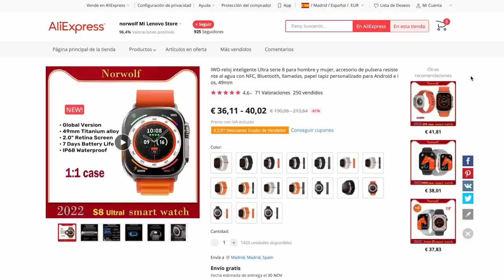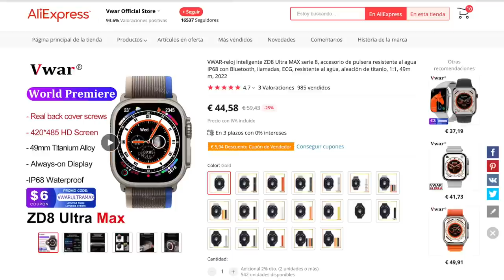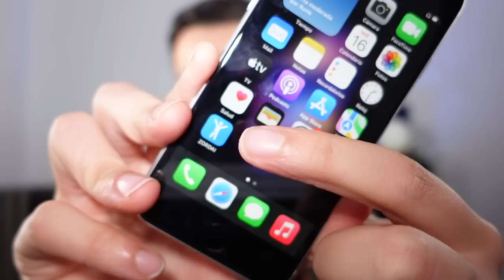UNA LOCURA!🤯REVIEW APPLE WATCH ULTRA CLON y MEJORES COPIAS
Análisis del Apple Watch Ultra réplica de primera generación que compré hace unas semanas y del que ya te traje una comparartiva exhaustiva con el original en otro vídeo. Te cuento todas sus funciones, las características así como también sus principales puntos negativos. También te hablo del IWO H11 Ultra y del ZD8 Ultra Max, dos relojes que actualmente tienen varias mejoras respecto a este y que podré tener por aquí dentro de unas semanas.